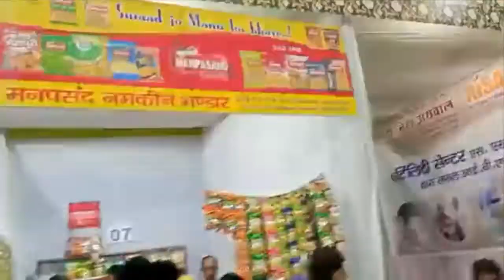रोटरी मेले का आनंद लेते हुए#pilibhit